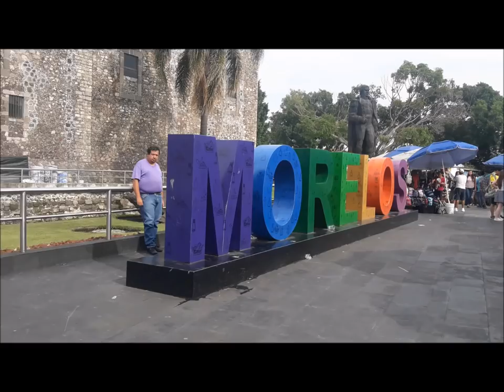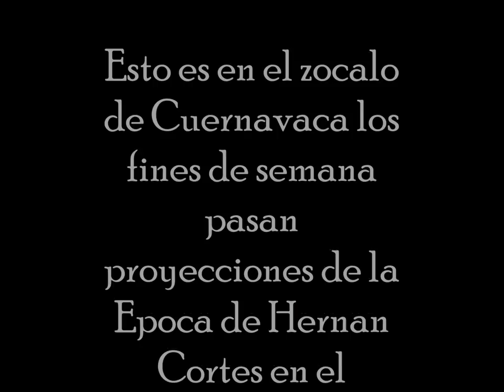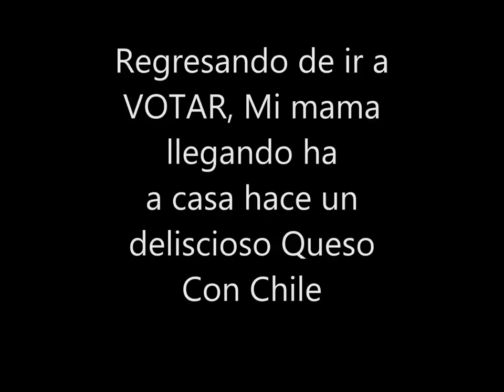Palacio de Cortes en Reconstrucción+ una mala experiencia+ piolin la receta de mama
un día paseando por el zócalo de Cuerna vaca, visitando el Palacio de Cortes  La Catedral, un anécdota de Piolin  una urraca que nunca quiso volar, y se quedo en casa sieno la mascota de mi mama, ya tenia mucho tiempo no la escuchaba cantar,